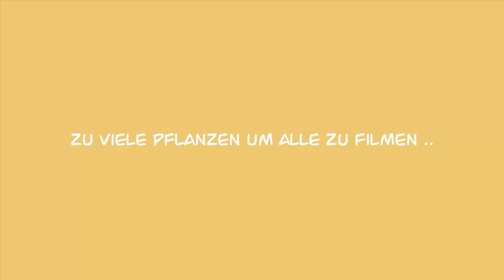sunday vibes 🌳 | vlog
Hey du 🌻
Letzen Sonntag war so schönes Wetter, dass ich mir die Kamera schnappt hab um den Tag festzuhalten. Eigentlich ist nichts besonderes passiert aber durch die Sonne wird ein Tag leicht zu einem guten Tag🌞 ich hoffe dir gefällt das Video, lass gerne ein Abo und ein Daumen nach oben da und wir sehen uns im nächsten Video🤸🏻

Über mich 🌞 :
Ich bin Lea, 20 Jahre alt und auf meinem Kanal findest du Videos zu allen möglichen Themen die mich Beschäftigen. Also Unizeug, Vlogs aus meinem täglichen Leben, second-hand Shopping, Fashion, Reisen und vieles mehr🌙 Außerdem steck ich viel Zeit und Liebe in die Bearbeitung meiner Videos, was mir auch mega viel Spaß macht🌱